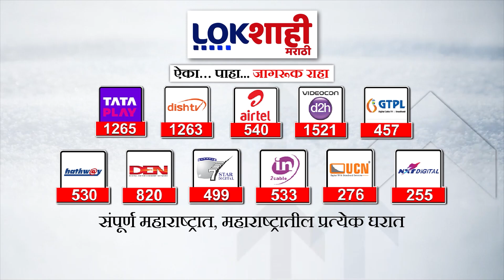Congress : विधानपरिषदेत क्रॉस व्होटिंग करणारे काँग्रेस आमदार निलंबित होणार | Lokshahi Marathi